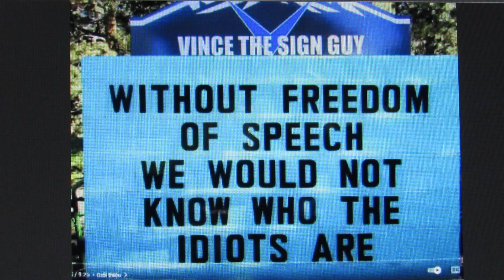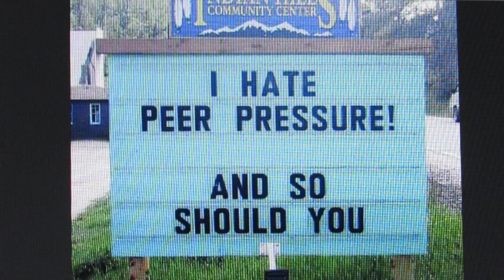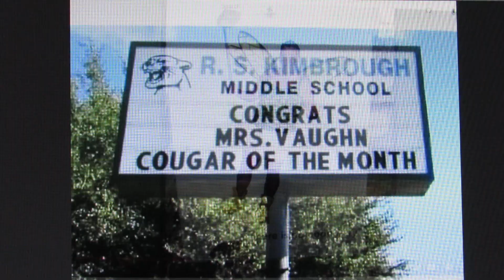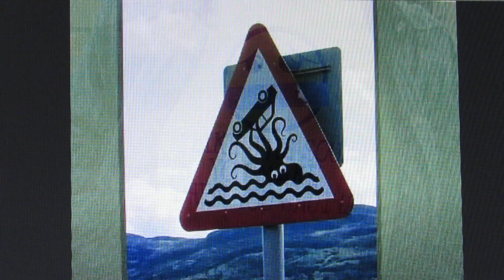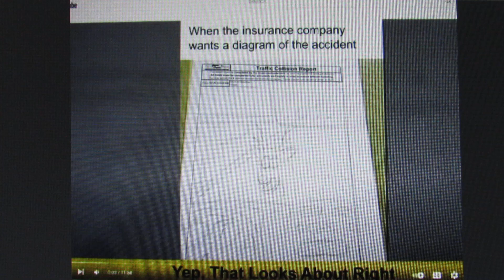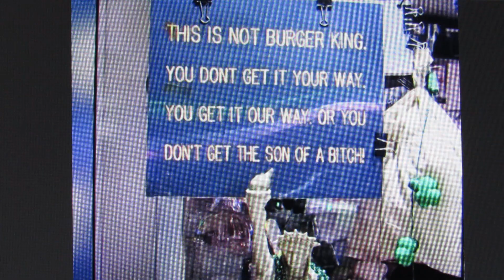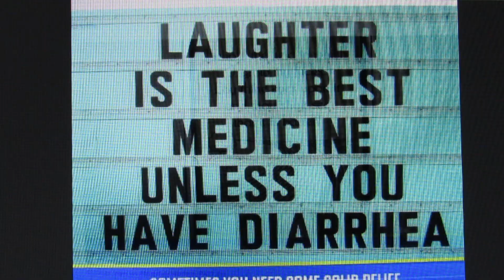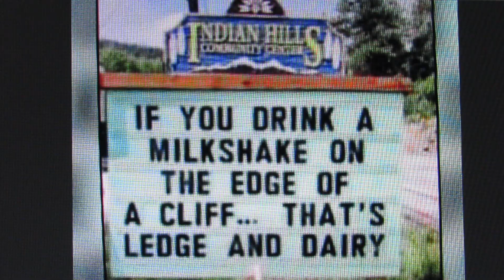IT MAKES YOU WONDER 6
they walk among us